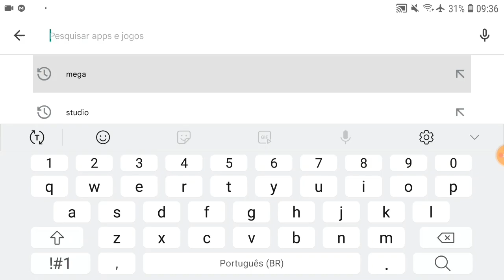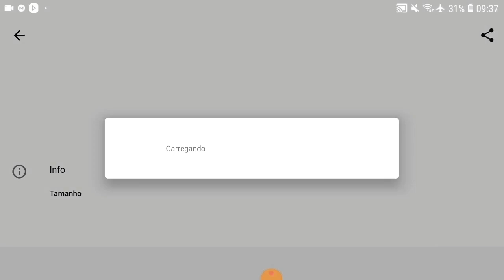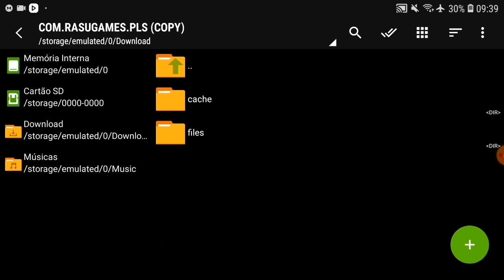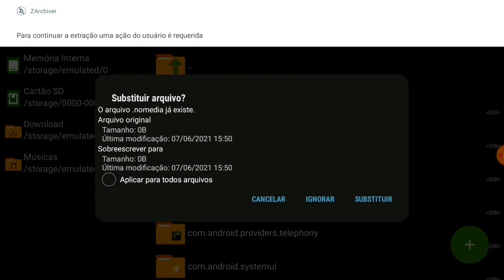SAIU PLS 2022 COM LIBERTADORES BRASILEIRÃO A.B.C COPA AMÉRICA MARINHO NO FLAMENGO ELENCOS/KITS 100%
JOGO SÓ PARA INSCRITOS 🚀🚀🚀⚽️⚽️🏆